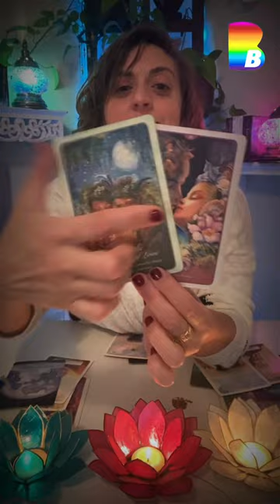🔮 1 Minute Pick-a-Card for FULL MOON in Gemini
Welcome to Born without Boundaries Tarot  1 minute pick a card. Celebrate the Full Moon with me! Which pile calls to you? Concentrate and choose. Watch as many times as you need to.
In this Channel you will also find weekly tarot card readings, live chats, shorts, and memes to help you grow, heal, and develop your soul’s purpose ❤️

🌈 THE CONTENT:
12 weekly weekahead zodiac readings (one for each zodiac sign)

(2) weekly livetarot question and answer live chats

Countless memes, period shorts, and an endless supply of encouragement

FB: Born without Boundaries Tarot